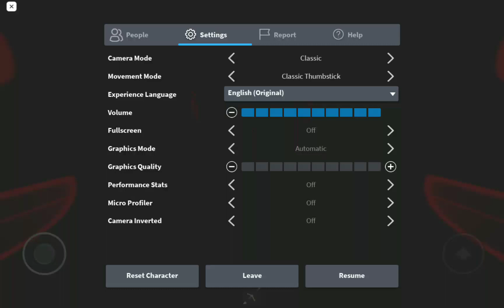20 attempt again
survived longer